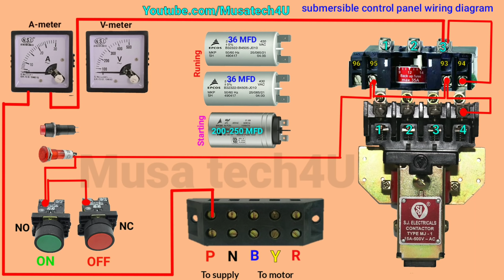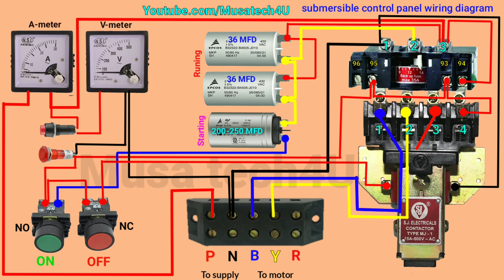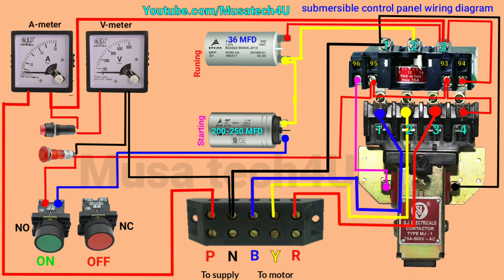Borwell starter wiring animation diagram | सबमर्सिबल कन्ट्रोल पैनल फुल वायरिंग | स्टार्टर रिपेयर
⭐ My electronic work equipment 👇

wire gauge round palet

My hammer drill machine

My second hammer drill machine

My HTC auto range clamp meter

⭐ My videos making equipment  👇

My mic

My second mic

My tripod

My second tripot

My mobile holder

My 2 mobile holder

iss video me hum ne ap ko bataya hai borwell ka starter ka wiring kaise kya jata hai ❤️😊😍🙃

How to fit  , ss nipple HDPE pipe , बोरवेल मोटर का 1 इंची पाइप कैसे  फिट करें

part 1.
 Ceiling fan full re winding with hand | पंखे का  रिवाइंडिंग करना सीखें हाथो से बिना मशीन के

how to repair inverter, deat condition | इन्वर्टर ऑन नही होरहा क्या प्रॉब्लम क्या है कैसे ठीक करें